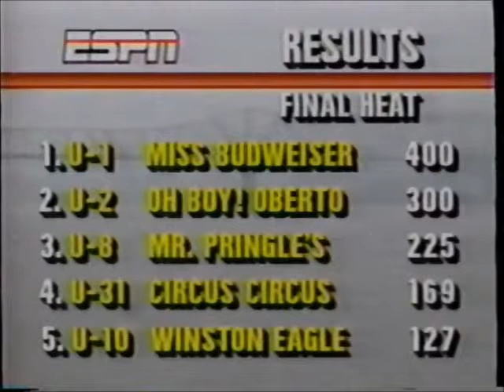1989 Madison Final Heat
Jim Kropfeld"s last win in the Miss Budweiser